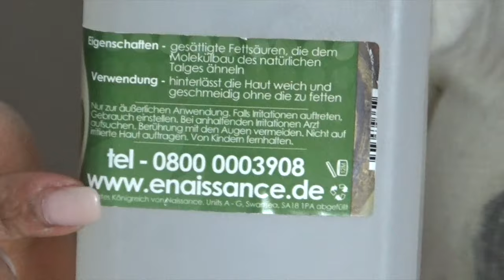DIY Vegane Zahnpasta, gesunde Zahnpaste mit Kokusöl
Hey Hey Leute! Vielen Dank fürs klicken. Ich freue mich über Eure Kommentare und likes.